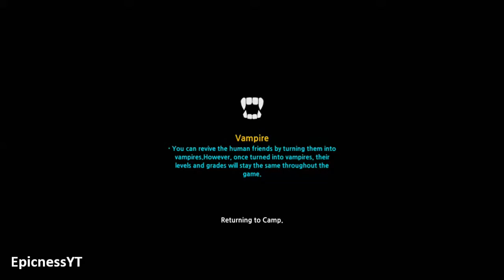Man or Vampire - Gameplay Walkthrough Part 1 (iOS, Android)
Now, an adventure is to become the king of the paradise begins.

Paradise: a mysterious world where dead souls gathers. Now that the end of the paradise is imminent because of the vampires who were ruling the frontiers, only the king of the paradise can save it from the crisis. Now, an adventure is to become the king of the paradise begins.

[Game Features]

● Strategic Combat
Your own creative strategic battle by using the terrains in turn-based battles. The battles are carried out in a party-play basis, and the aspects of the battle will change depending on the positions and terrains of the party that you have configured. In addition, skills of your companions are the main factor that affects in the battle.

● Suspicious Dungeon Progress
Man or Vampire contains various dungeons that are created randomly. Map exploration is essential in order to escape a dungeon. Beware of the dungeon boss, that appears out of nowhere and threaten you from escaping. Don’t worry, items and equipment will help you progress throughout the dungeon.

● Recruit Companions with Various Skills
Recruit your companions who will go on an adventure with you. Different in skills and classes that create uniqueness from each character. You can train your companions to become stronger through various contents that include affinity, monster element, party research, etc.

● Develop Main Character
Grow your Champion. Our main character is special, that states as both human and vampire. You can change job whenever you want, and learn advanced skills from your companions. You can enjoy the game in various ways depending on how you utilize your main character.

Top10: Google Indie Game Festival 2017
Invited to: MWU Festival 2017
Ranked 2: Game Creation Audition 2017